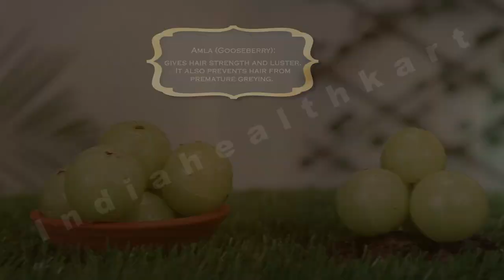MERVELLE Hair Oil Creative shoot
Concept & Direction: Abhijeet Uttekar